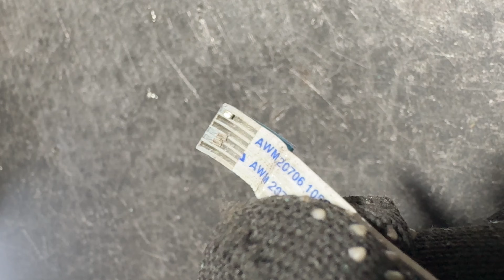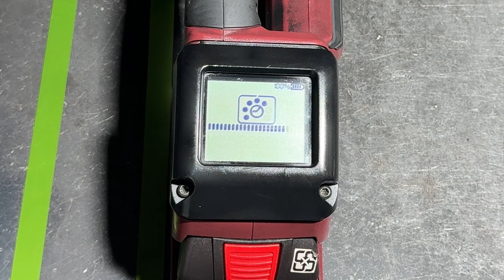【維修鑑識】為何打包機熔接無反應，卻「沒有故障碼」？拆機揭露「非專業維修」留下的致命隱患！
這是一起「沉默的懸案」。 一台電動打包機，熔接功能完全失效，但控制面板卻「沒有顯示任何故障碼」。 這代表問題不在「大腦」(控制板)，而在「神經」(線路)。

深入調查後，我們發現了「非專業維修」留下的驚人痕跡：

隨意包覆的絕緣膠帶，導致訊號傳輸異常。

不當鎖固造成的特規零件「永久性損傷」。

這部影片將帶您深入鑑識，看我們如何「根治」問題，而不只是「暫時包紮」。 這，就是「原廠級維修」與「坊間維修」的真正差別。 您的設備，經得起這樣「看不見的」隱患嗎？

【影片章節 | 時間戳】
00:00 - 懸案開端：熔接失效，卻沒有故障碼
00:16 - 經驗對比：為何這次「沉默無聲」？
00:29 - 深入調查：揭露「非專業維修」的驚人內幕
00:55 - 鑑識：線路與零件的致命損傷
01:18 - 深入診斷：探討原因，作為教育案例
01:45 - 根治：原廠級SOP的三階段嚴謹測試
02:38 - 完美交付：恢復100%性能標準
03:01 - 結尾：您是否也有頻繁維修的困擾？